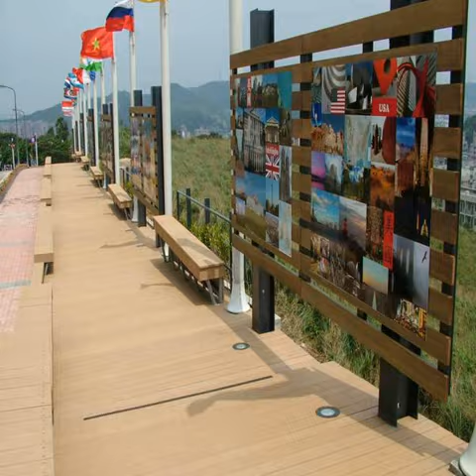Blue seal waterproof rubber flooring Coatings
Introduce
High-quality, corrosion-resistant, anti-oxidation wood flooring, we are wood flooring and fence production and sales. So the product sales market is broad, good quality, is the best choice for home decoration.